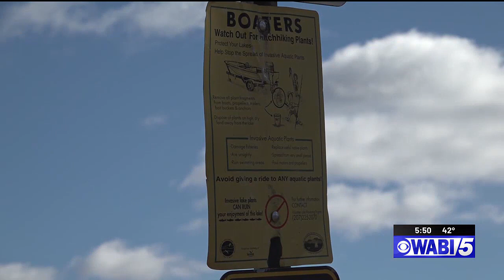Ice is out at Brewer Lake, many other lakes and ponds